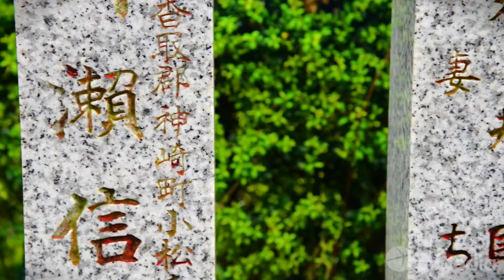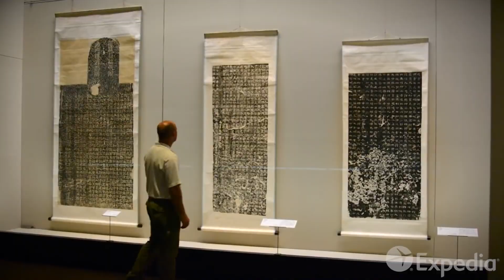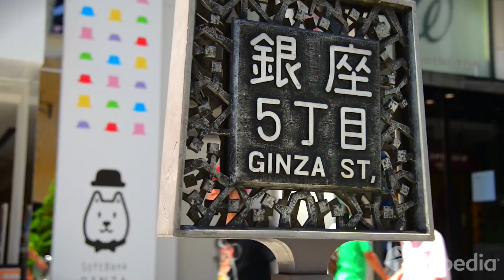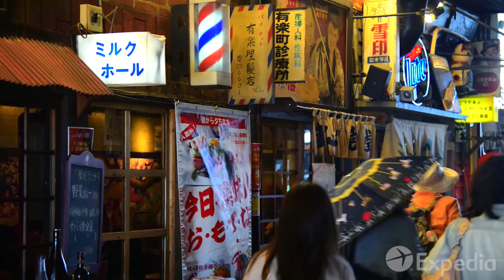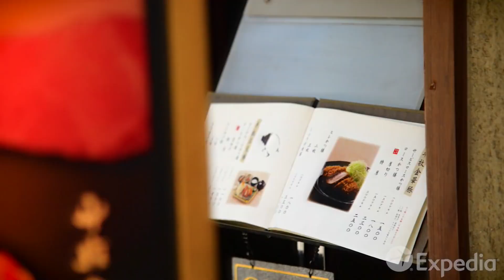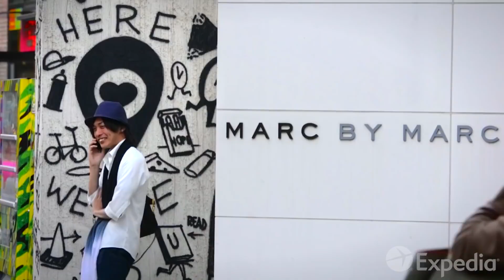Cẩm nang du lịch Tokyo, Nhật Bản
Đối với những đôi chân yêu thích khám phá, thì hẳn Malaysia là một điểm đến không thể bỏ qua! Nơi đây được mệnh danh là thiên đường nhiệt đới với vô vàn những trải nghiệm dành cho du khách. Tận kiến nền văn hóa đa dạng hội tụ 3 nền văn minh Mã Lai, Trung Hoa và Ấn Độ, thưởng thức những món ăn tuyệt hảo, tham gia những lễ hội đặc sắc, thăm quan những địa danh nổi tiếng,… chỉ có ở Malaysia!